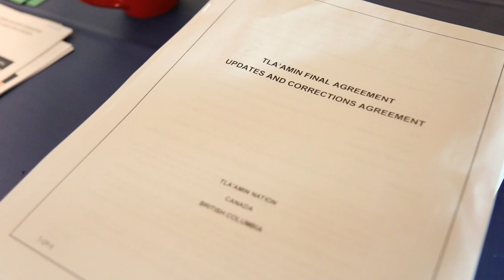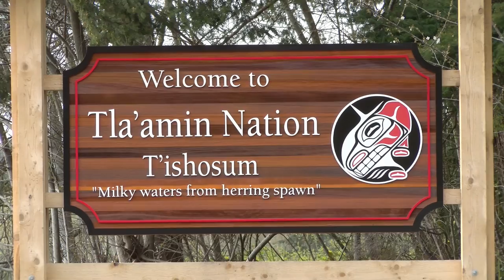Tla'amin treaty in effect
On April 5, 2016,  at 12:01 a.m., the Tla’amin treaty came into effect, ushering in a new era for the Tla’amin people as a self-governing First Nation, equipped with the tools and authority to take control of its future. Tla’amin Nation has ownership over its lands and resources, law-making authority related to its land, culture, public services, and rights relating to fishing, hunting and gathering throughout its traditional territory.